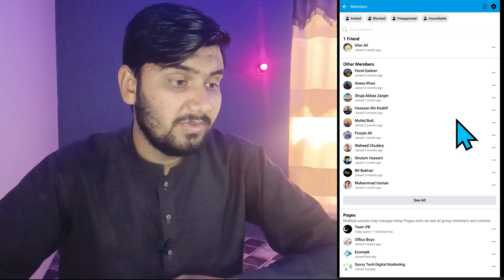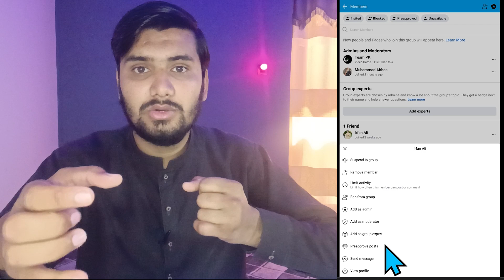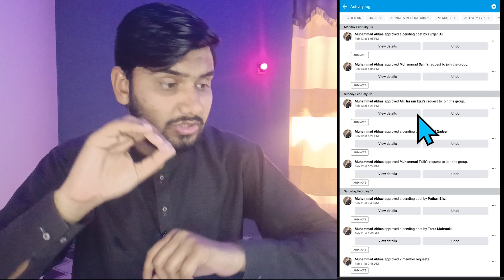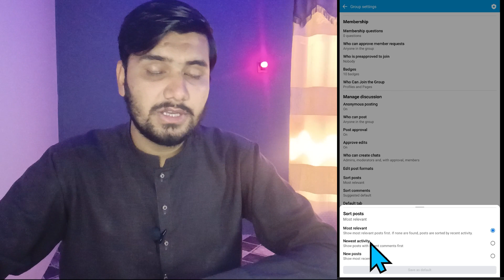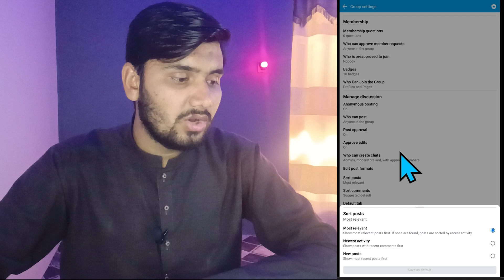Facebook Group Complete Settings 2023 | Admin Settings For FB Group | Complete Tutorial In Hindi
Facebook Groups Complete Settings | Admin Settings For FB Group | Complete Tutorial In Hindi/Urdu

Asslam.o.Alikum
In this video i have told about the complete settings of facebook group. these all settings relate to admin settings. If you want to do professional settings of facebook group then this video is specially for you . Because you will learn each and every thing in this video. If you are admin of any facebook group then must must watch this full video. Because i am sure these 10 minutes will save you a lot of work of your future. Thanks for your support guys.

How To Create A Facebook Group In Proper Way